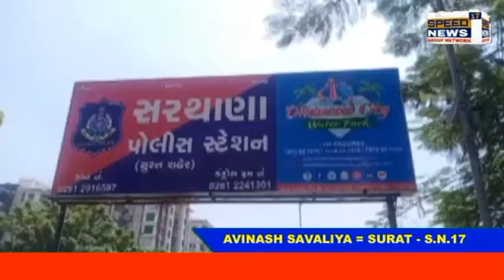SURAT માં સરથાણા વિસ્તારમાં લુખ્ખા તત્વોનો ભારે આતંક જોવા મળી રહ્યો છે કોઈ જ કારણસર સોસાયટી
સુરતમાં સરથાણા વિસ્તારમાં લુખ્ખા તત્વોનો ભારે આતંક જોવા મળી રહ્યો છે કોઈ જ કારણસર સોસાયટીના ગેટ ઉપર ઉભેલા યુવકને ઢોરમાર માર્યો

સુરતમાં લુખ્ખા તત્વોનો ત્રાસ દિવસેને દિવસે વધી રહ્યો છે સરથાણા વિસ્તારમાં સોશિયલ મીડિયામાં યુવકને ઢોર માર મારતો વિડીયો વાયરલ થયો છે યુવક તેની ગાડી ઉપર સોસાયટીના ગેટ ઉપર બેઠો હતો તે સમયે રિક્ષા લઈને આવેલો એક યુવક તેની ભાષા આવે છે.  તેને એકાએક ઉગ્ર બોલાચાલી કરીને તેને માર મારવાનું શરૂ કર્યું.યુવકને ગાડી પરથી નીચે પટકી ને ગેટ પાસે જ મારવાનું શરૂ કરે  છે. એટલું જાણે પૂરતું ન હોય તેમ ગેટ પાસે બેસેલા એક વૃદ્ધના હાથમાંથી લાકડી છૂટવીને તેને ફરી મારવાનો પ્રયાસ કરે છે.

યુવકને લુખ્ખા તત્વો દ્વારા માર મારવાની ઘટના સીસીટીવી કેમેરામાં કેદ થઈ ગઈ હતી યુવા ક્યારે આવે છે અને એકાએક મારવાનું શરૂ કરી દે છે તમામ ઘટનાક્રમ સીસીટીવીમાં કેદ થઈ ગયો છે સમગ્ર ઘટનાને લઇને હવે સરથાણા પોલીસ કયા પ્રકારની કાર્યવાહી કરે છે તે જોવું મહત્વનું છે સ્થાનિક રહેવાસીઓના કહેવા પ્રમાણે આ વિસ્તારમાં લુખ્ખા તત્વો સ્થાનિક લોકોને હેરાન કરી રહ્યા છે.

બેખોફ બનીને આ લુખ્ખા તત્વો સરથાણા વિસ્તારમાં આતંક મચાવી રહ્યા છે. કાયદાનો કોઇ પણ પ્રકારનો ભય હોય તેવું તેમને જોતા લાગતું નથી. યુવકને કયા કારણસર માર મારવામાં આવ્યો છે.આ અંગે કોઈ સ્પષ્ટતા થઈ નથી પરંતુ આ વિસ્તારમાં છેલ્લા કેટલાક દિવસથી રિક્ષામાં ફરતા કેટલાક લુખ્ખા તત્વો સ્થાનિક લોકોને હેરાન કરી રહ્યા છે. એક પ્રકારે આ વિસ્તારમાં રોગ જમાવવાનો પ્રયાસ અસામાજિક તત્વો દ્વારા શરૂ કરાવ્યો હોય તેવું લાગે છે.